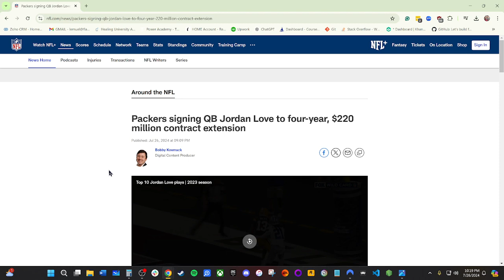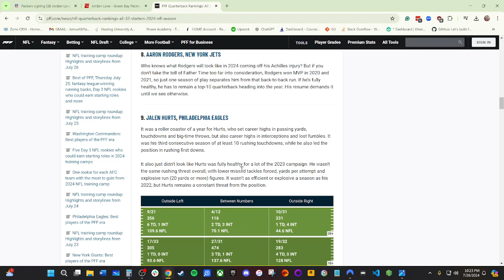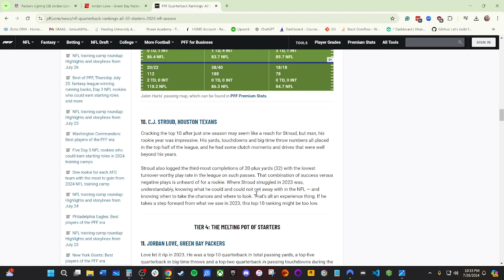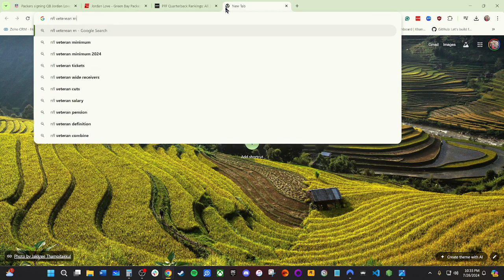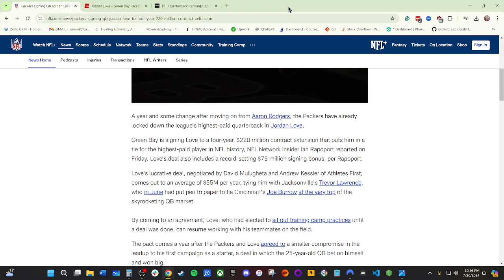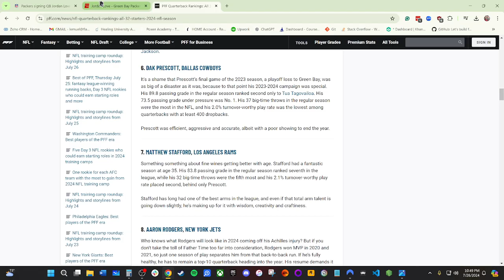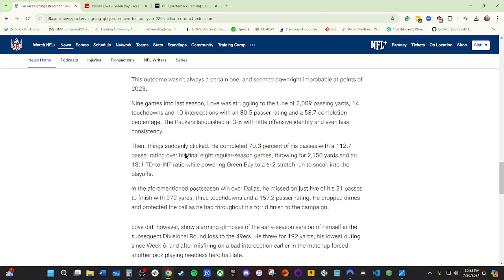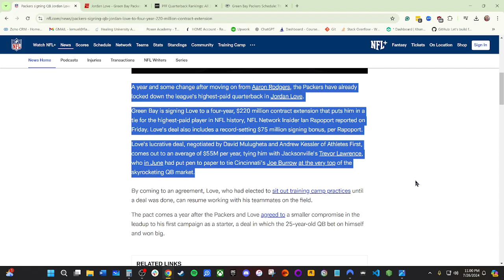Just Another Cheesehead | Jordan Love Got Paid! | A Green Bay Packers Podcast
Welcome to Just Another Cheesehead, your essential podcast for die-hard Green Bay Packers enthusiasts! I am your guide to becoming a better Packers Fan. I'm Lem, your host, and fellow Cheesehead, dedicated to elevating your Packers fandom to new heights. Remember I am just another cheesehead. Join me as we explore recap games, review game strategies, and plays, spotlight standout players, stay informed on team news, predict draft outcomes, complain a bit, and relive iconic moments from Packers history. Whether you're a seasoned fan or new to the Packers universe, this podcast is designed to educate and enrich your passion for the Green Bay Packers. Each episode delivers engaging topics, analysis, and a hearty serving of Packers pride. I’m here to tell you what I believe to be the truth and I’m not afraid to admit when I’m wrong. Whether it's the thrilling season or the quieter offseason, "Just Another Cheesehead" keeps the Packers spirit alive year-round. So grab your cheesehead gear, settle in, and let's embark on this journey together as we celebrate the glorious past and promising future of the Green Bay Packers. Go Pack Go! 🧀